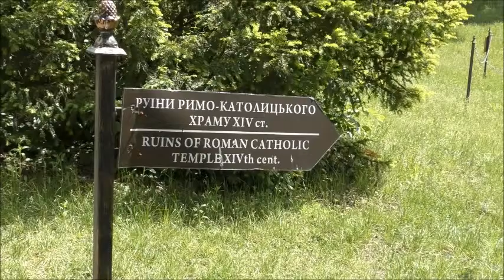Достопримечательности Украины -Ужгородский замок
У́жгородский за́мок — историческое сердце города Ужгород в Закарпатье. Замок был возведён в Средние века магнатами Другетами, затем неоднократно перестраивался, ныне открыт в качестве музея. С трех сторон замок окружает ров глубиной в 8−10 метров, через который был перекинут подъёмный мост. Толщина внешней крепостной стены 2,5-3м .

Дворец-цитадель, размещенный напротив главных ворот, на краю обрывистого склона, представляет собой суровую двухэтажную постройку прямоугольной формы с квадратными башнями на углах. На верхнем этаже башен, толщина стен которых достигает 2,5-3 м, так же расположены бойницы.Ужгородский замок после его укрепления никогда не был взят штурмом. В последний раз его защищал австрийский гарнизон в 1703—1704 году.После разделов Польши и установления восточных границ Австрии далеко восточнее, замок потерял значение и был передан императрицей Мукачевской грекокатолической епархии, которая устроила здесь свою семинарию.

В послевоенное время в замке разместился краеведческий музей.